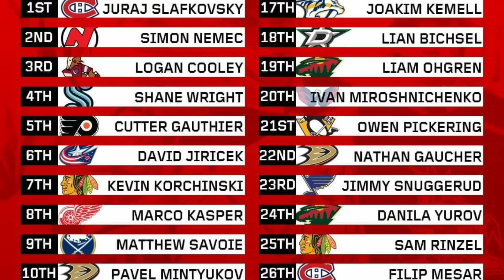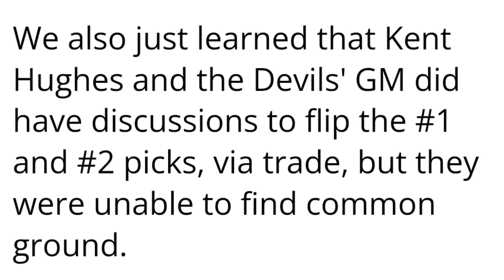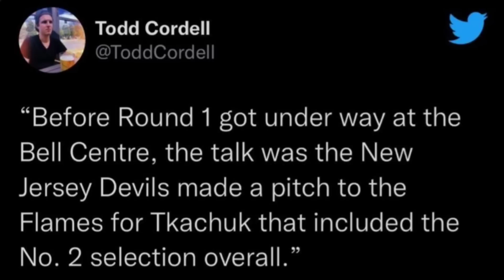NJ Devils WANTED Juraj Slafkovsky and Tried To TRADE For Matthew Tkachuk!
Prior to and during the 2022 NHL Draft General Manager Tom Fitzgerald of the New Jersey Devils tried things to either draft Juraj Slafkovsky and also Tried To Trade For Calgary Flames Star Forward Matthew Tkachuk.
The draft has come and gone and the NJ Devils just stayed at the number 2 spot and drafted the best defenseman in this draft class which was Slovakian Defenseman Simon Nemec. Nemec played with Slafkovsky on team Slovakia. In this video I discussed how Fitzgerald tried to trade up to the first overall spot to land Slafkovsky, tried to trade down and still draft Nemec, and also tried to trade the number 2 pick for Tkachuk. Calgary is in a difficult spot this offseason and knows it'll be difficult to try and sign pending UFA Johnny Gaudreau and pending RFA Matthew tkachuk, but theyll try everything to do so.

HockeySkatedown

hockey skatedown